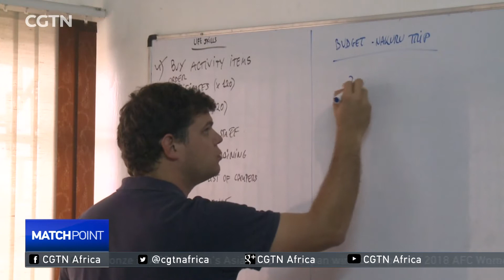Kenyan NGO transforms lives through rugby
Rugby players have to be strong and disciplined. One foundation in Kenya is giving disadvantaged children a chance to play the sport, while also teaching them to take its values off the field as well.